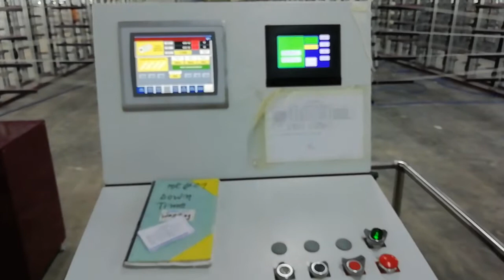Denim Fabric Wrap Section 1 Warping